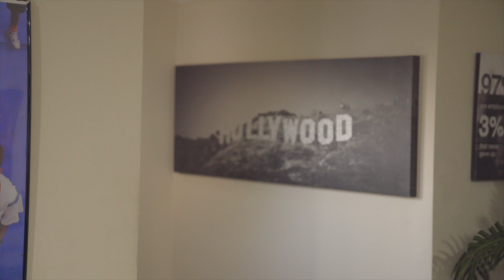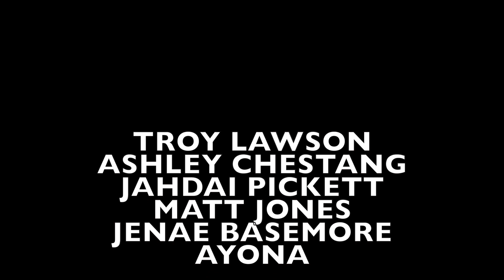"The Switch" - Ep. #1 w/ @TroyInLA | BlackOakTV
Watch episode #1 of "The Switch", which stars @TroyInLA , and this black series naturally features your YouTube favorites like @biggjah,  @ayonatheartist, @JaeTheFade and co-star @ashleychestang!